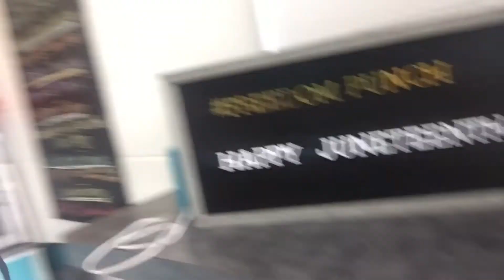Vlog || I’m In A Web Series!!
I had so much fun filming with these guys, it was a very great and new experience for me.  Hopefully, you guys will see me in more short films ☺️Lookout for the Web
series on Drip Production' Channel ⬇️⬇️